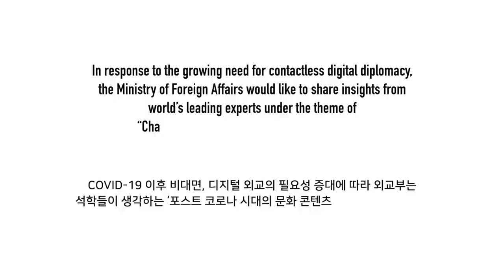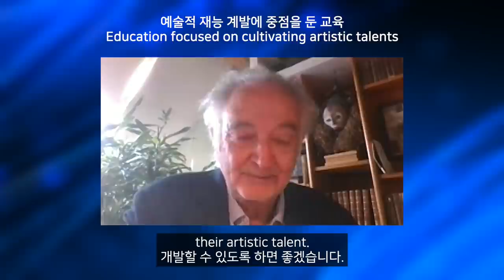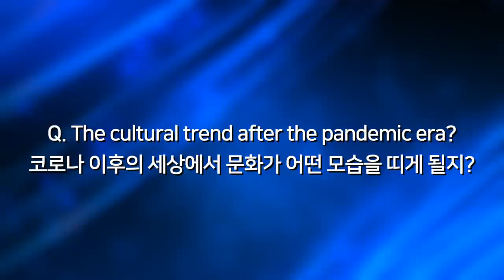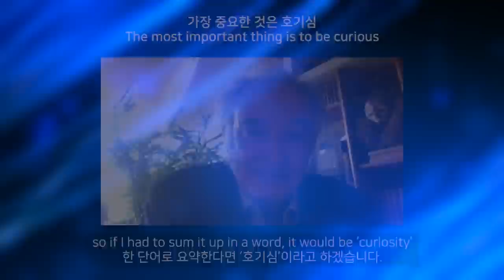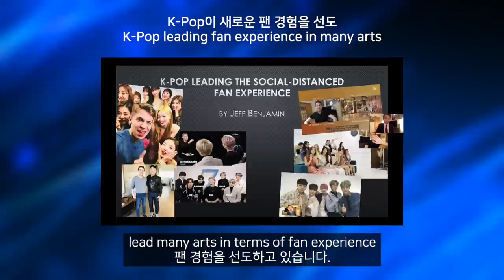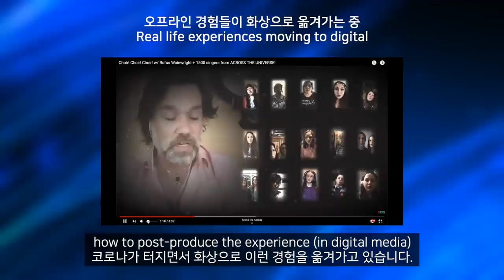2020 Culture Communication Forum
In the 2020 Culture Communication Forum, leading experts in Korea and abroad gathered to discuss changing communication methods for cultural content over time under the theme of “Transforming Ways to Deliver Cultural Content in the Era of Post-COVID-19.”

KOREAZ would like to share their ideas with you on the transformation of cultural content communication as well as its consumption and how to promote cultural exchanges among countries in the post-COVID-era.

지난 8.26.-27. 개최된‘2020 문화소통포럼(Culture Communication Forum)’에서 국내 문화, 소통계 인사들은 해외 석학들과 화상회의를 통해 ‘포스트 코로나 시대의 문화 콘텐츠 전달 방식의 변화’에 대해 열띤 토론의 장을 가졌습니다.

COVID-19로 인한 비대면 문화 속에서 디지털화가 가속화되고 있는 가운데 문화 콘텐츠의 전달 및 향유 방식에는 어떤 변화가 일어나고 있는지, 국가 간 문화 교류는 어떤 방식으로 지속되어야 할지 여러분과 함께 생각해보고자 합니다.